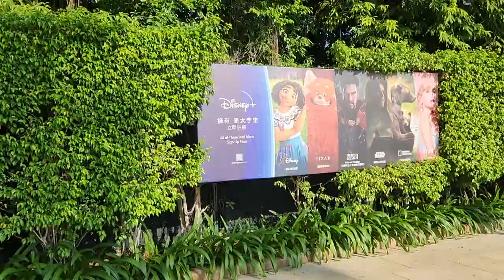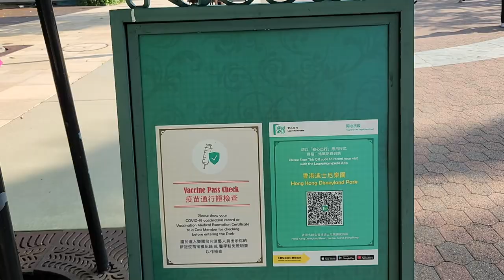香港迪士尼樂園 - 2022年10月08日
錄影日期:2022年10月08日
錄影器材:Samsung Galaxy S22+ 5G
剪輯軟件:iMovie (Apple macOS)
影片解像度:1920x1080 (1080p,Full High Definition)
影片長度:3分0秒